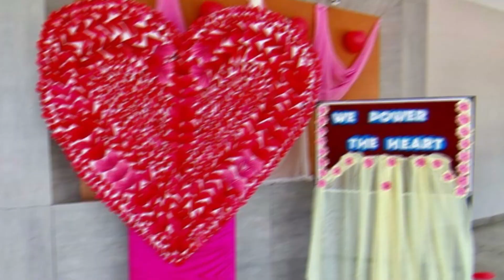Glories of A.V.P. TRUST MHSS